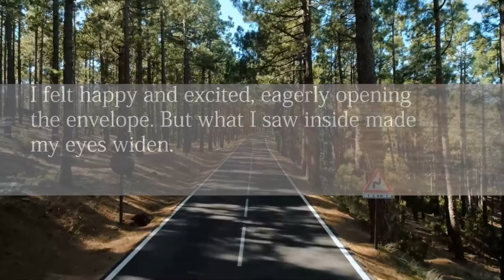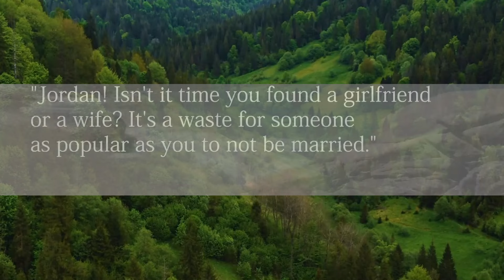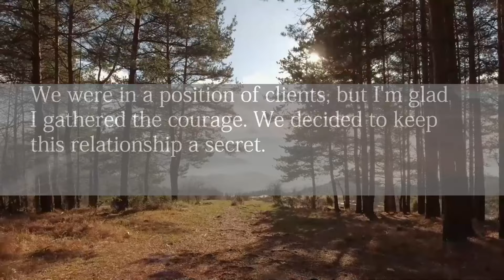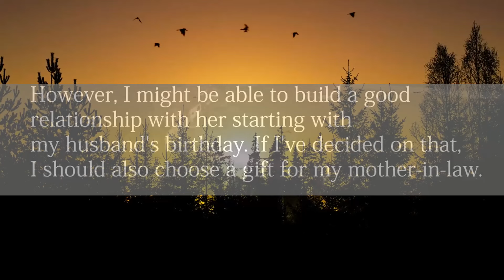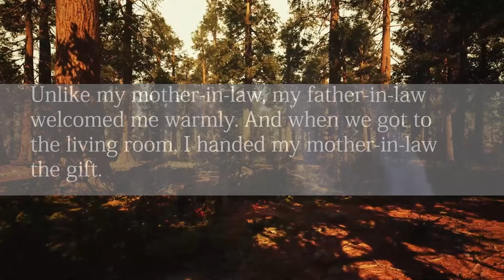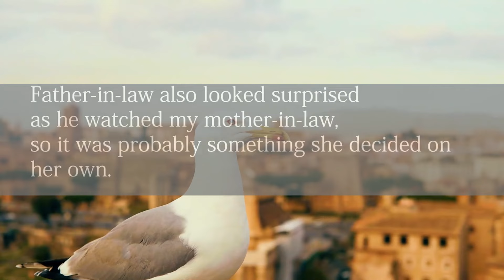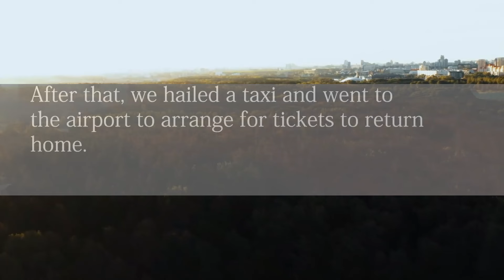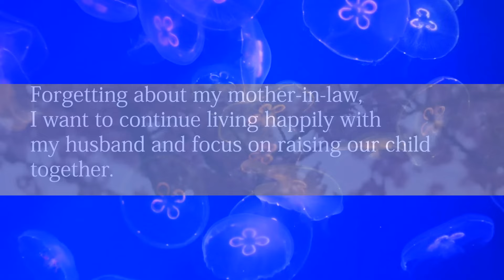My MIL who came to pick me up for visiting in-laws' house."Here's divorce papers.You can go back now